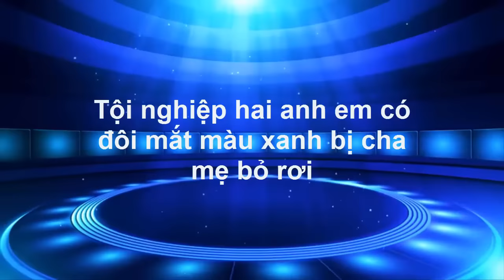Tội nghiệp hai anh em có đôi mắt màu xanh câm điếc bị cha mẹ bỏ rơi [Giải trí tổng hợp]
Tội nghiệp hai anh em có đôi mắt màu xanh câm điếc bị cha mẹ bỏ rơi [Giải trí tổng hợp]. Tiểu Sử Người Nổi Tiếng. Là Kênh quy tụ thông tin và tiểu sử trong và ngoài nước. Xin hãy bấm nút "Đăng ký" để không bỏ lỡ qua những Video hấp dẫn nhất trên kênh của chúng tôi.